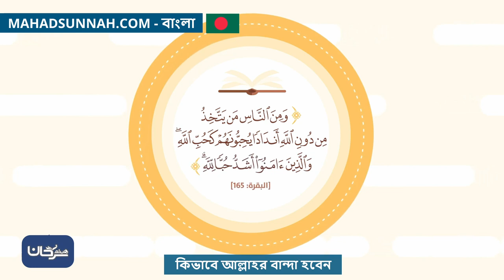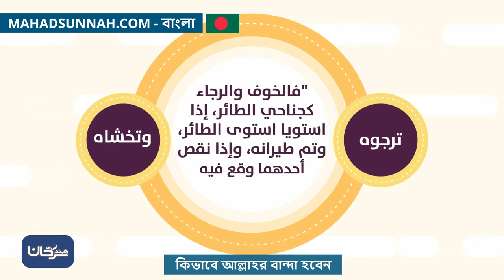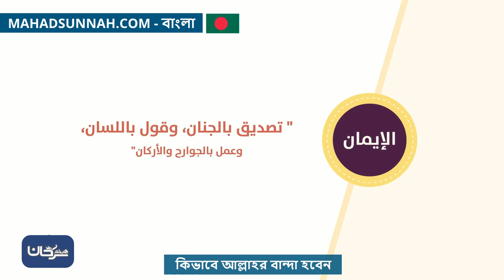কিভাবে আল্লাহর বান্দা হবেন كيف تكون عبدا لله